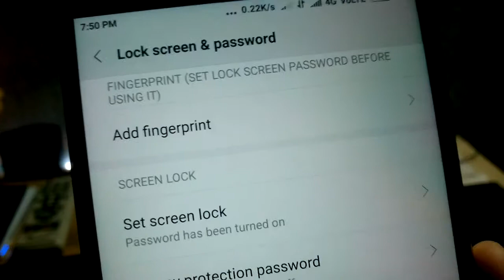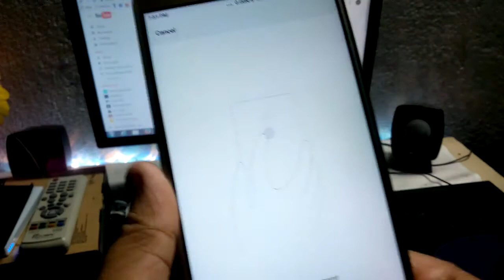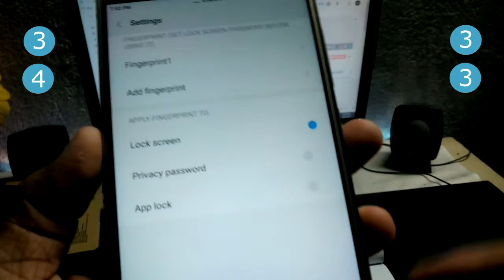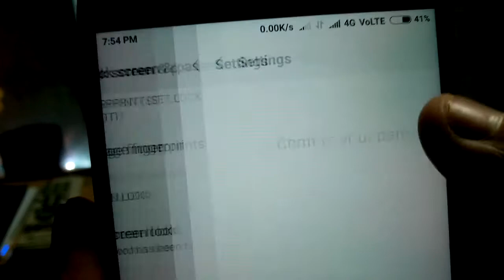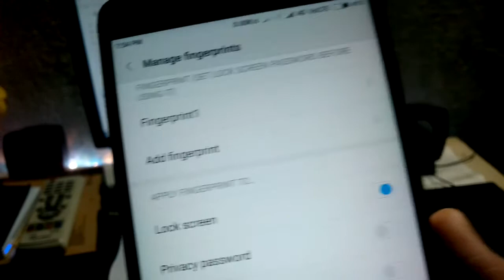ADD 20 - FINGER PRINT LOCK, ALL Finger Print SmartPhone.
Xiaomi ফোনের 5 টা ফিঙ্গারপ্রিন্ট লকের এর বদলে 20 টা ফিঙ্গারপ্রিন্ট লক ব্যবহার করব কিভাবে। সেটা এই ভিডিওতে দেখানো হয়েছে বাংলায়। আপনাদের যদি এই ভিডিওটা ভাল লাগে তাহলে ভিডিওটায় লাইক করুন। কোন কিছু জানানোর থাকলে নিচে কমেন্ট করে জানাতে পারেন।

● পরের ভিডিও গুলো দেখুন / See the next videos.

⚠ Warning :  It is illegal to use this channel's content in other places without permission.